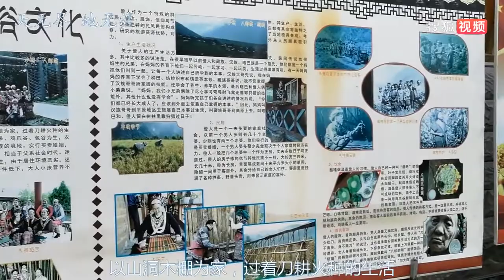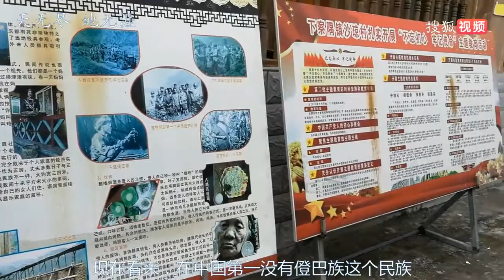Deng village in Zayu County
在西藏察隅的下察隅探访僜人部落